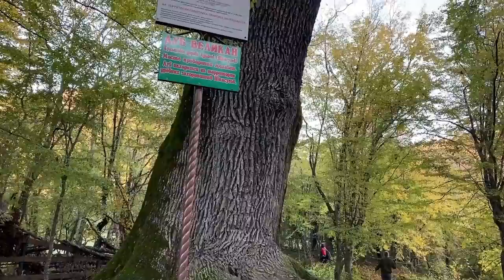ЧЕРНЫЕ ЛИСИЧКИ - ГРИБЫ НА ВЕС ЗОЛОТА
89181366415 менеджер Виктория